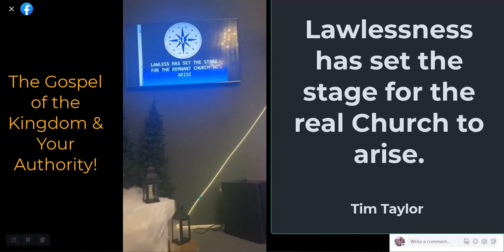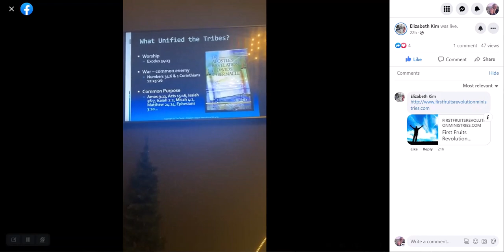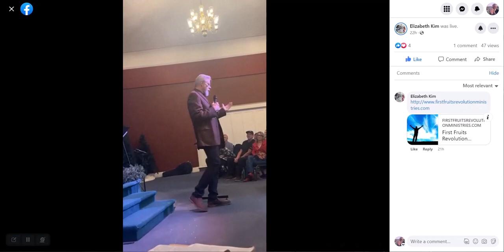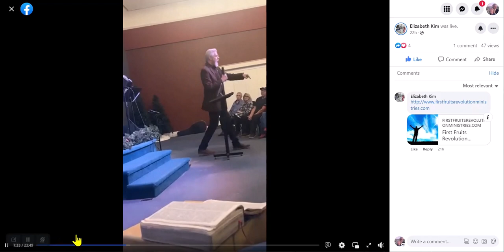Lawlessness Set Stage for the Gospel Kingdom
Yesterday I shared a brief message during a conference called "Tribes Gathering, Right Here, Right Now."  It was hosted by FireStorm and First Fruits Revolution in Sumner Washington.  Elizabeth recorded part of the message that I'd like to share here.

The premise is this, the lawlessness demonstrated by civil governments today has set the stage for the real Church to arise.  In this brief excerpt, I share about the 4 types of government and what it means to act like a king.  It provides a down-to-earth way for you to apply the gospel of the kingdom in your daily life.  Check this out.